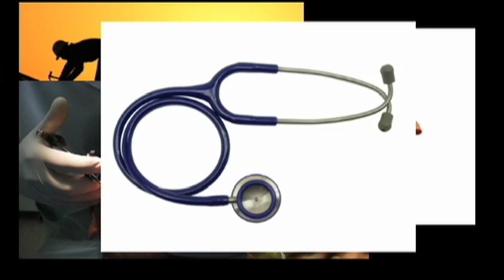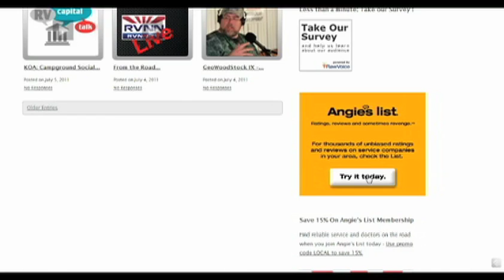What's Wrong with this Picture?: Shooting in Low Light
Low light situations create the following problems:

Slow shutter speeds (below 1/30th of a second)
Blurred pictures because of camera or subject movement
Noise is increased in low light either because the sensor has to expose for a long time or the sensor sensitivity is turned way up to compensate for low light (ISO)

Dennis gives us some tips for low light shooting without flash and much more on this episode of What's Wrong with this Picture!

Want more programing like this?

Facebook.com/RVNewsNet
text RVNN to 72727